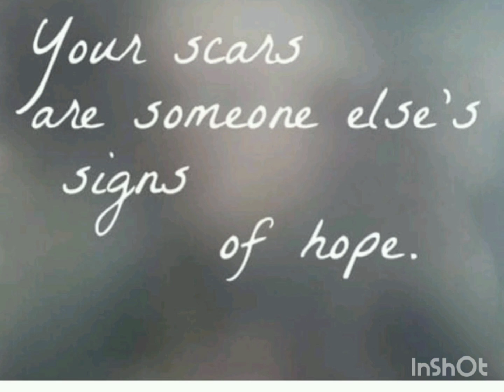Prurigo Nodularis reminder!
Now that winter is approaching and sunlight isn't as much. Take your vitamin D supplements and try to get as much UV light treatment if possible/helpful.

Again,  different people need different treatments and remedies. so consult your local dermatologist or doctor for Your best treatment.